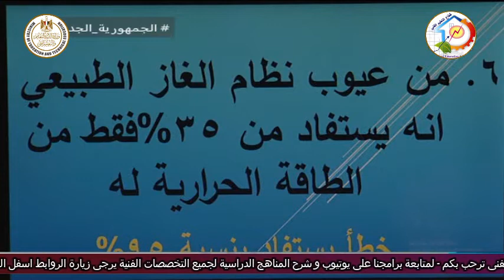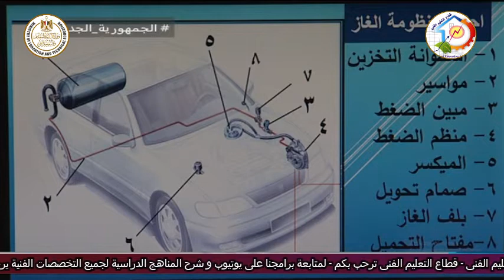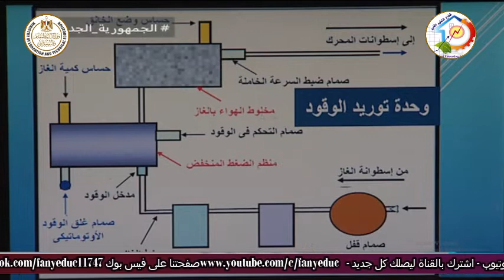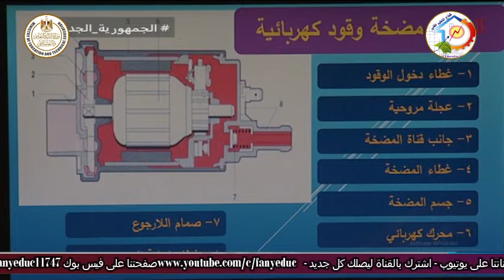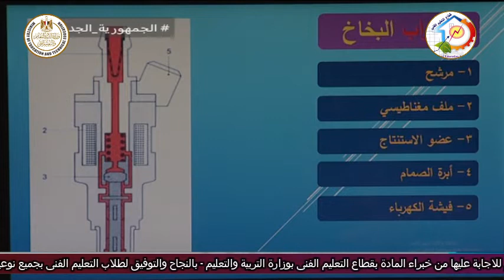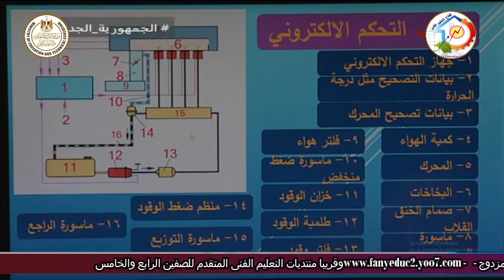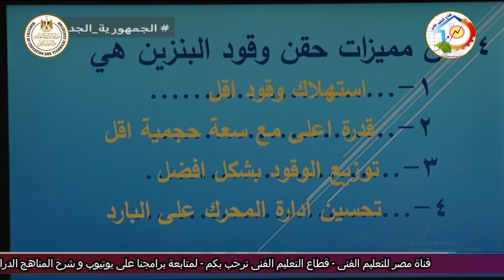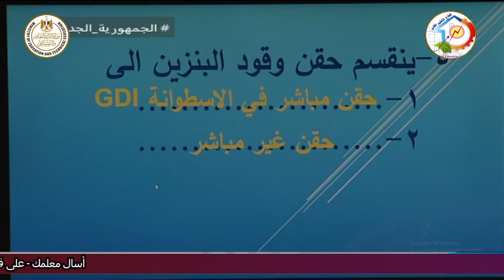التعليم الصناعى - سيارات - محركات - مراجعة دور ثان - د السيد انور